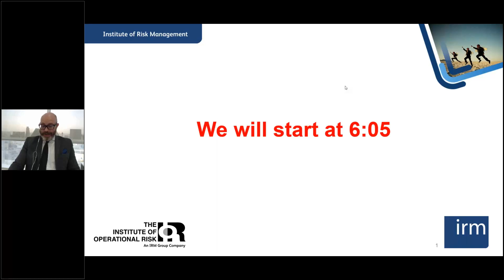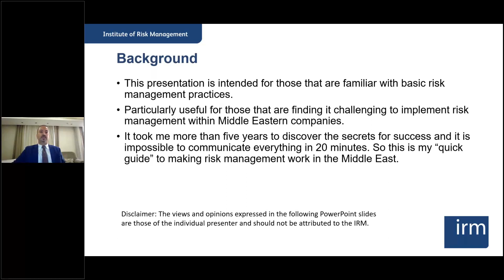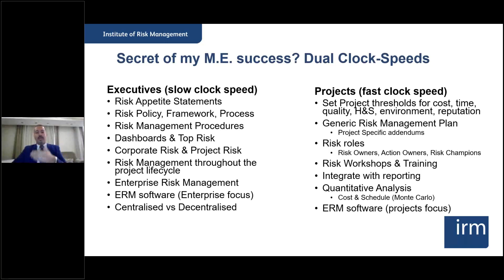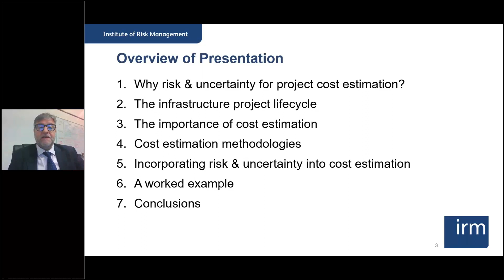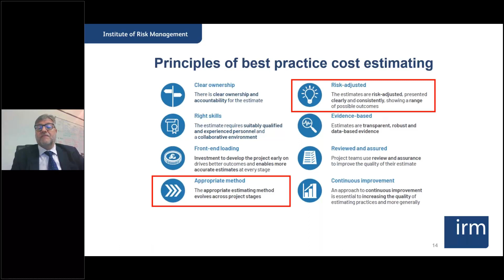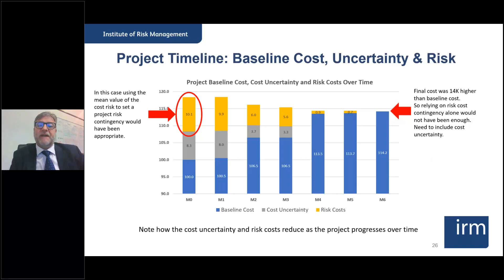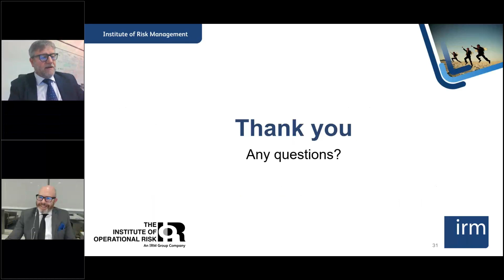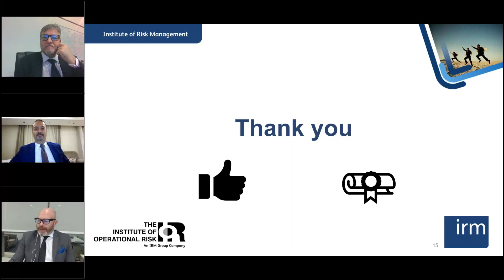IRM's Kingdom of Saudi Arabia and Bahrain RIG webinar 26.05.21